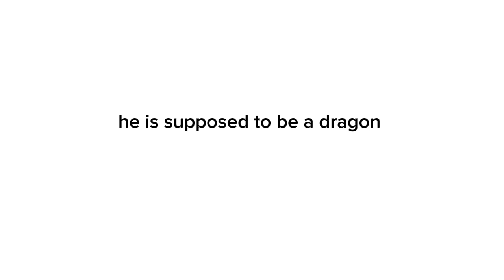too smart for harvard